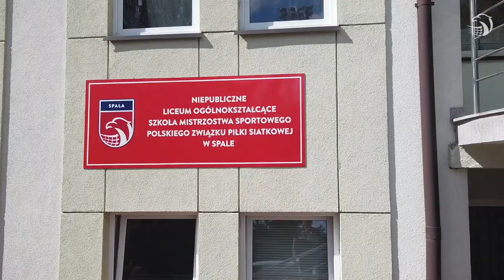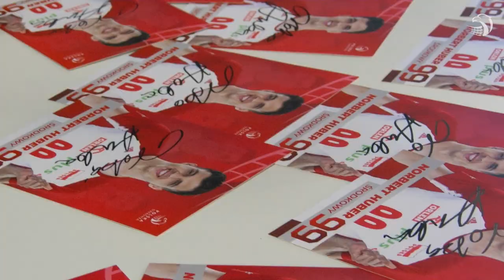Kadra w kadrze: Norbert Huber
Kadra w Kadrze, czyli sam na sam z "Norbim". Co z "noba_hubaa" mają wspólnego szachy, Robert Janowski i policja - to wszystko w naszym materiale!

0:00 - 0:07 Czołówka
0:07 - 1:45 Dlaczego siatkówka?
1:45 - 2:15 Norbi w innych dyscyplinach
2:15 - 2:45 "Gambit Króla"
2:45 - 4:35 Życie w SMS PZPS Spała
4:35 - 5:35 Medalodajna grupa
5:35 - 6:38 "Los szczęścia"
6:38 - 7:15 Pan Noba Huba
7:15 - 9:48 Kto pomógł mu stać się dojrzałym zawodnikiem
9:48 - 10:48 Czy widzi siebie w "szóstce"?
10:48 - 11:39  "Ciężki gość" w kadrze
11:39 - 11:52 Pozdrowienia od Kubiaka
11:52 - 12:35 Nr "99"
12:35 - 13:04 Tajemnicze "60"
13:10 - 14:20 Hubcio, Halabcio i oferta pracy
14:20 - 15:57 Trudna praca dziennikarska
15:57 - 17:46 Policjant influencer
17:46 - 18:03
18:03 Upominki dla Kibiców